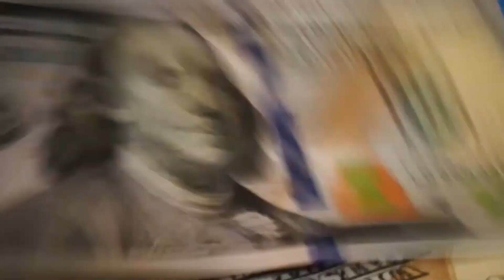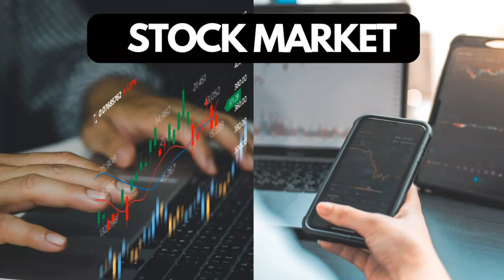Here are your cheat CODES..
(Make NOTES)

We used to play a lot of games in our childhood.
Making money is also a GAME, in real.

All we need to know is, what are the right cheat codes that can help us to unlock the potential of "THE MONEY GAME"

Check this video for more!!

Here's a dedicated channel to experience a glimpse of every aspect of life with my Learnings.With so many experiments from my side, you will get to learn a lot.